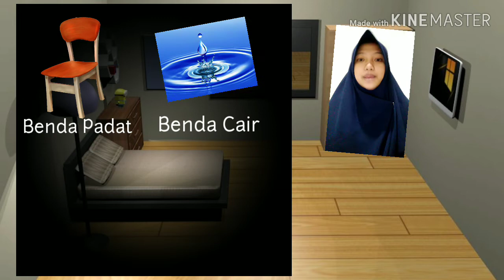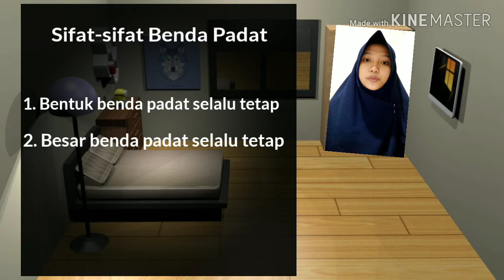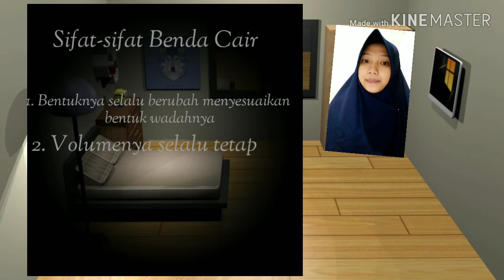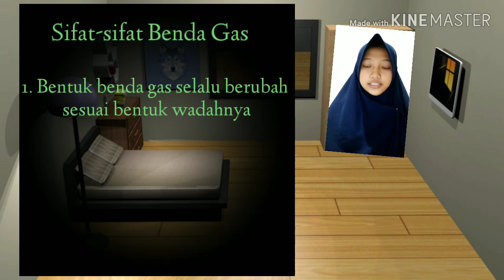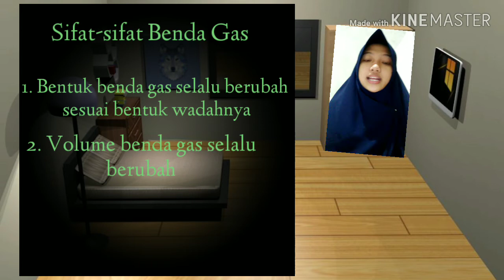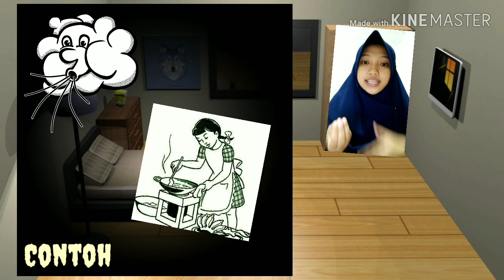Video Pembelajaran "Wujud dan Sifat Benda"